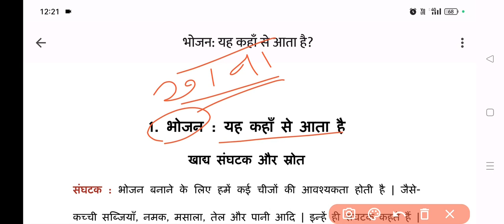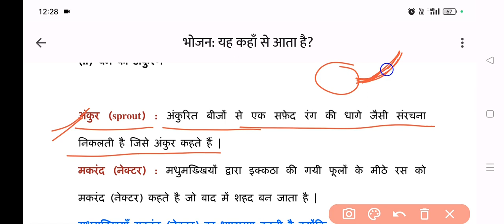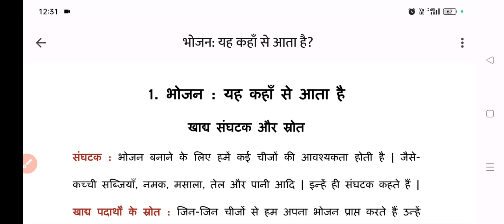Class 6th Science Chapter 1 Bhojan : yeh kahan se aata hai ?